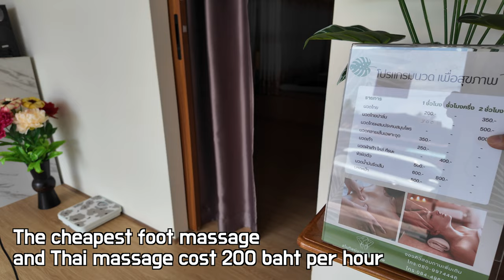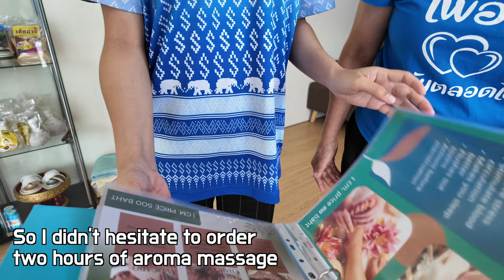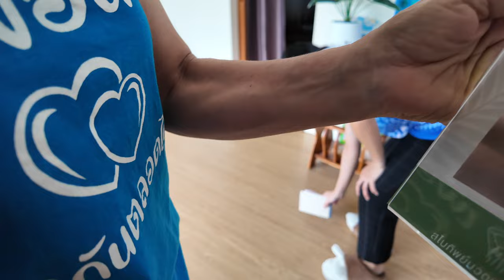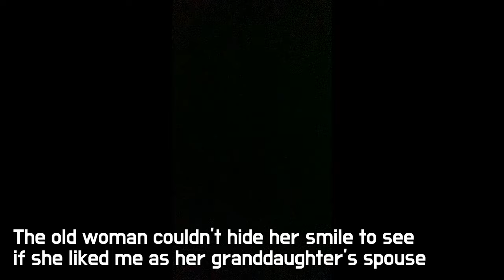All information about Thai aroma massage, I got the worst massage from an old woman in her 70s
Massage is not an industrial product, so its quality cannot be constant.
Nevertheless, in order to provide a certain level of satisfaction, the order of massage and the pressure of the fingers should always be kept the same

But this massage shop didn't do that, so it made me feel indifferent.
Long experience does not guarantee excellent skills.